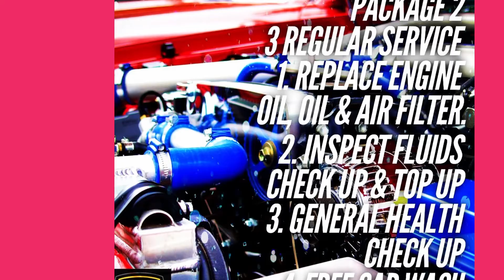Multi Branded car workshop in Dehradun Audi BMW MERCEDES service & repair in Dehradun 7500800333